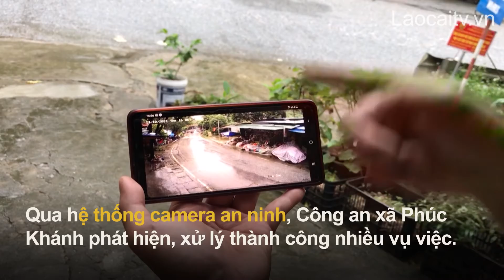Hiệu quả mô hình camera an ninh khu vực nông thôn| THLC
Laocaitv.vn - Xuất phát từ thực tiễn công tác phòng ngừa, đấu tranh, phòng, chống tội phạm, Công an xã Phúc Khánh, huyện Bảo Yên đã phối hợp với chính quyền địa phương triển khai mô hình Camera an ninh trên tuyến Quốc lộ 70 đoạn đi qua địa bàn xã. Đây cũng là đơn vị cấp xã đầu tiên của huyện Bảo Yên thực hiện được mô hình này. Qua đó hỗ trợ lực lượng chức năng thực hiện hiệu quả công tác đảm bảo an ninh trật tự, an toàn xã hội ở địa phương.
Đài Phát thanh - Truyền hình Lào Cai